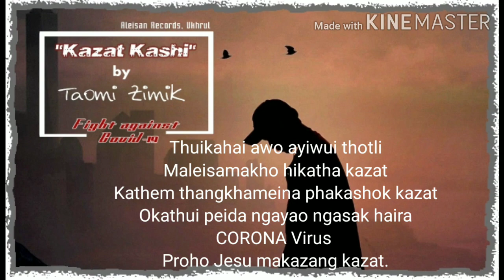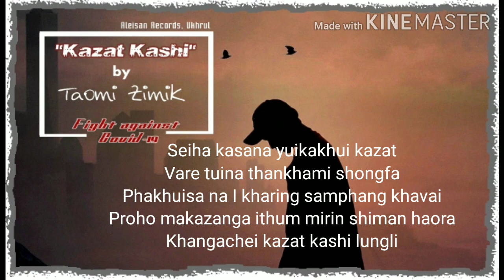KAZAT KASHI|TAOMI ZIMIK(FIGHT AGAINST COVID-19) GOSPEL MUSIC AUDIO 2020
KAZAT KASHI|TAOMI ZIMIK(FIGHT AGAINST COVID-19) TANGKHUL GOSPEL MUSIC AUDIO 2020